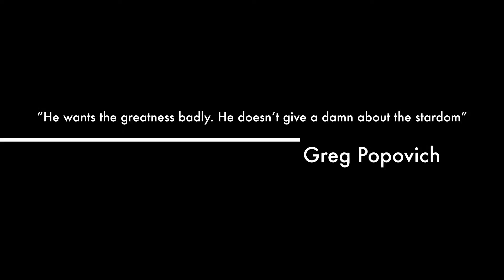Kawhi Leonard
LA Tech Basketball